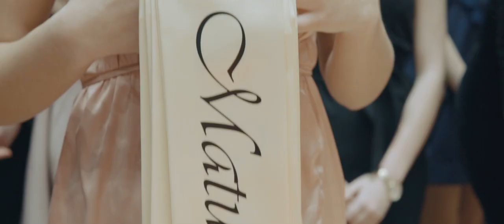Maturitní ples Oktávy A 2019 | Gymnázium Jaroslava Vrchlického Klatovy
Maturitní ples Oktávy A 2019
Gymnázium Jaroslava Vrchlického Klatovy
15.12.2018 Měststké kulturní středisko Klatovy

kamera: Honya Tran, Petr Suchý, Vítek Fürbacher
střih & postprodukce: Richard Bezděka / EWD prod.